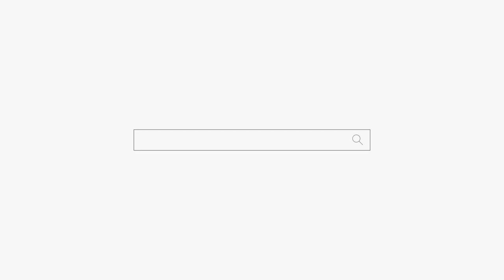서럽게 우는 구독자... 힘내요! 천안점집 평택점집 용군TV 무당 무속인+안성점집 용한점집 유명한점집 신점 성환 천상선녀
용군TV 무당 무속인 서럽게 우는 구독자... 힘내요! 천안점집 평택점집 용군TV 무당 무속인+안성점집 용한점집 유명한점집 신점 성환 천상선녀

됩니다.